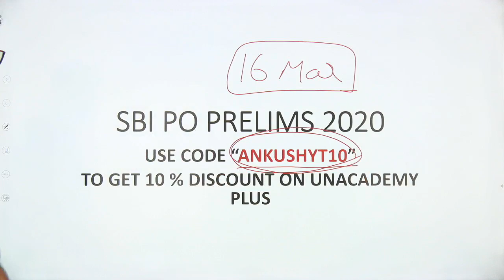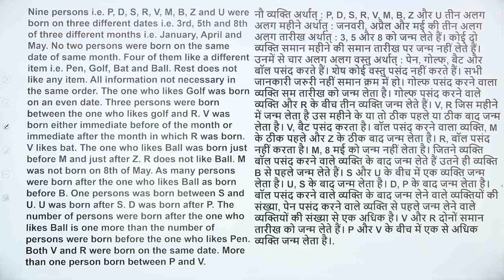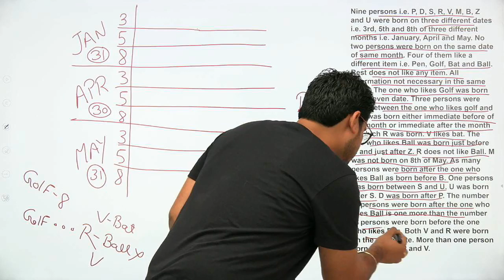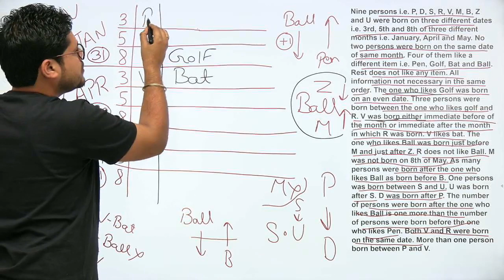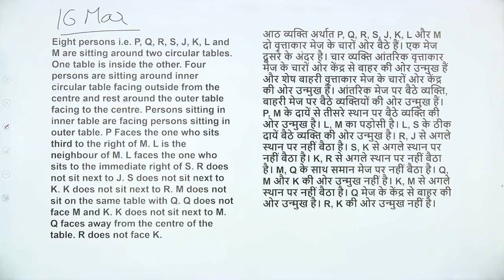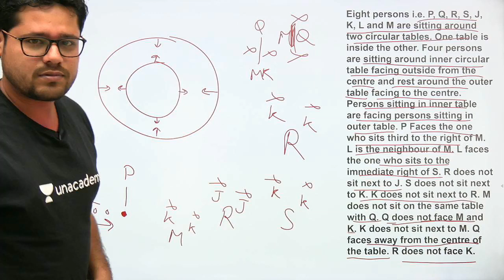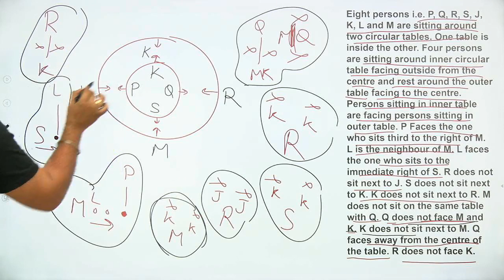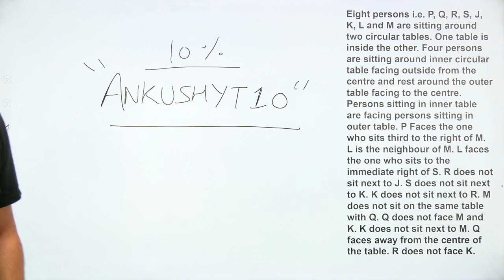SBI PO Prelims | Reasoning Practice Set I by Ankush Lamba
Reasoning Practice session for SBI PO Prelims

Use Special Code:- "ankushyt10"
Unacademy Plus Subscription Benefits:
1. Learn from your favorite teacher
2. Dedicated DOUBT sessions
3. One Subscription, Unlimited Access
4. Real-time interaction with Teachers
5. You can ask doubts in the live class
6. Download the videos & watch offline